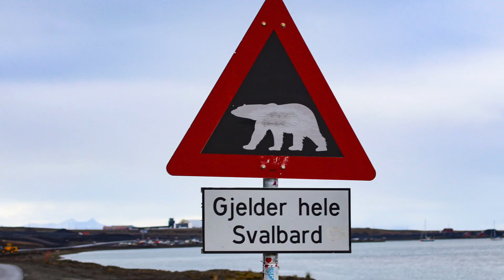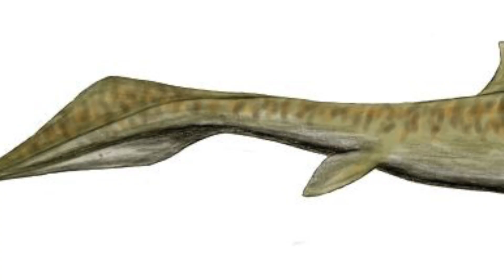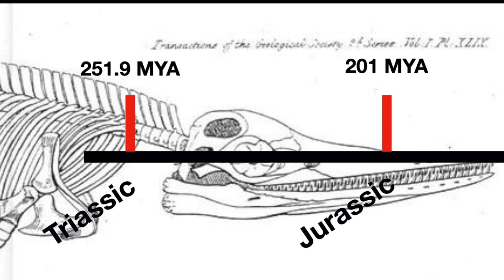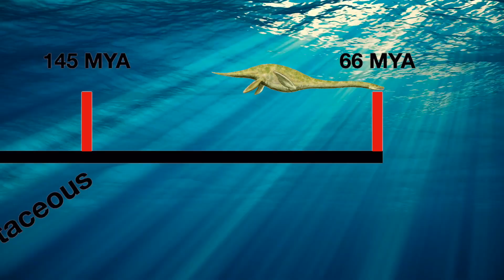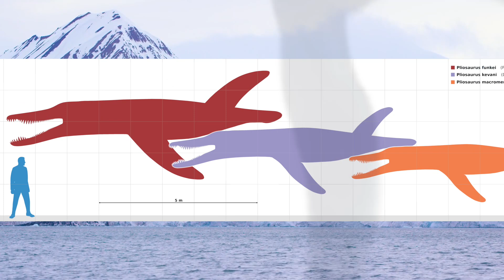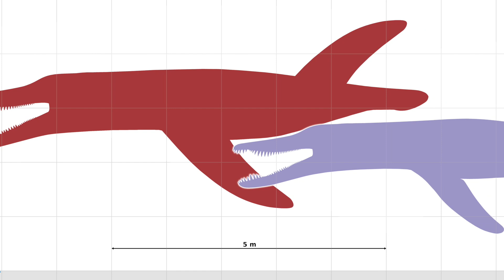Searching for Predator X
What was Predator X? Let's take a look.